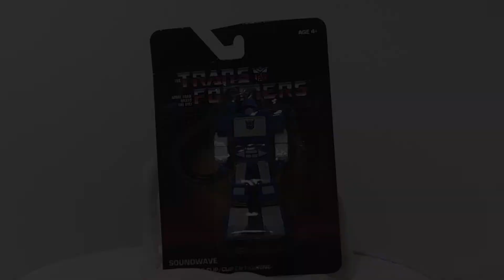Monogram Transformers SoundWave Decepticon Carded Figural Key Bag Chain Clip Statue of Classic Show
Being a cartoonist and artist, I'm a sealed carded figure collector of a variety of carded sculpture figures since I started collecting the 1995 line of Star Wars figures in 1996 or so, and slowly built my collection since. These figures which I consider sculptures of art, while kept in storage most times, are inspirations to me as an artist, but also remind me of some of my favorite animated shows and films growing up.